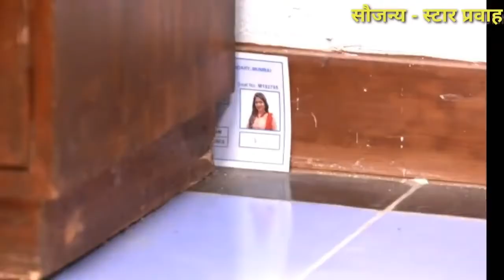fulala sugandh maticha / फुलाला सुगंध मातीचा / today's episode /full episode /22 October 2020